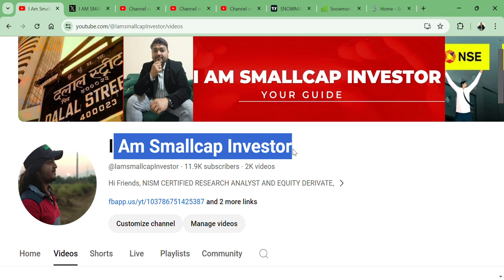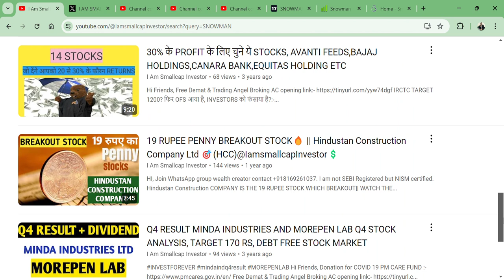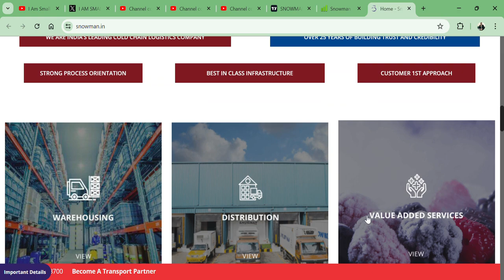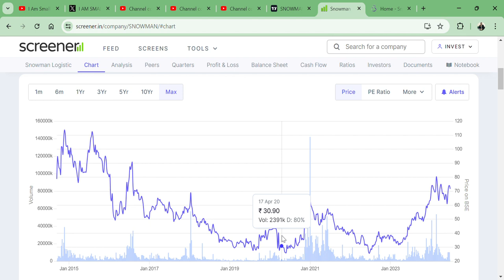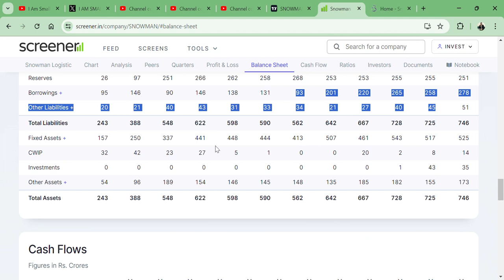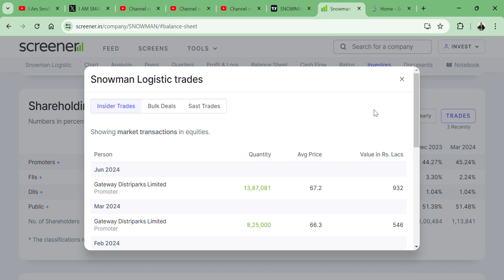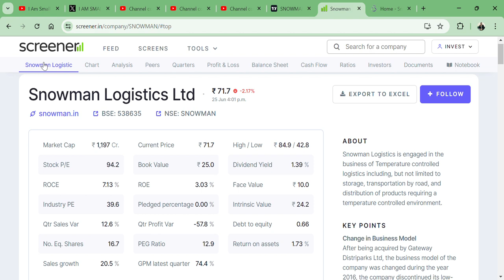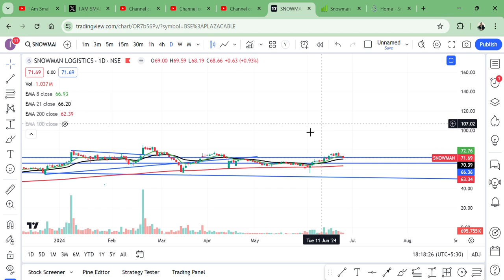Snowman Logistics Ltd🔥 || PROMOTERS AGAIN INCREASE STAKE🚀 || तूफान से पहले की खामोशी 😲? 🎯200 RS?🇮🇳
HI,

Snowman Logistics Ltd PRESENT GREAT RESULT AND STOCK CAN GIVE GREAT RETURN IN THE FUTURE AGAIN? || BEST SMALLCAP FUNDAMENTAL STOCK || WATCH THE VIDEO TO KNOW MORE?

Snowman Logistics SHARE KHARIDE?,
PENNY SHARE,
LOGISTIC STOCK,
PROMOTER BUYING STOCK,
BUYING STOCK,